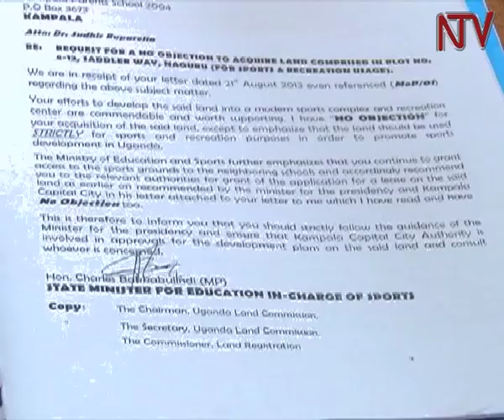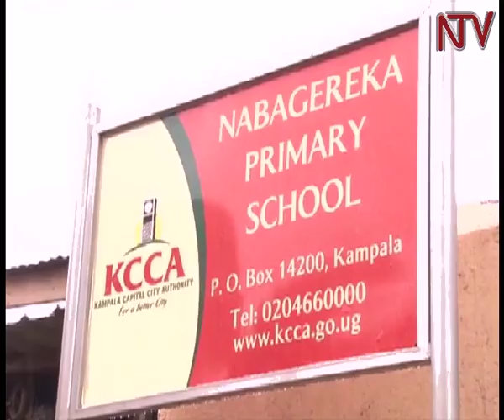Parliament allows Sudhir Ruparelia to take over Kololo school land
Legislators investigating the alleged irregular giveaway of public school land in Kampala by investors have agreed on the giveaway of land belonging Kololo Secondary School to businessman Sudhir Ruparelia. This was after the MPs reached an understanding with the businessman not to change the land use and also sign a memorandum of understanding with the school to use the sports facilities he intends to set up. Francis Jjingo now brings that report.